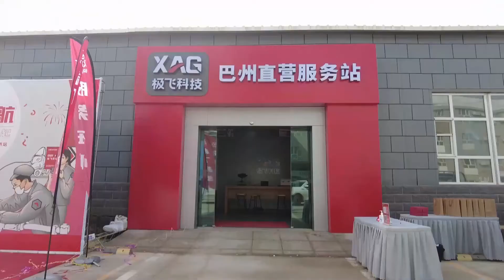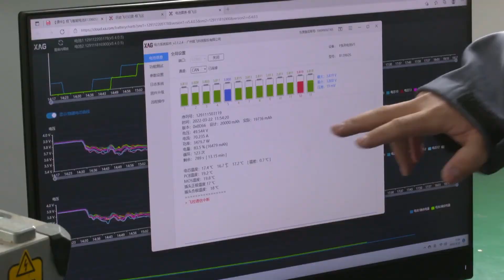新疆綿の産地に農業用ドローンサービス拠点が登場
広大な綿花畑が広がる中国新疆ウイグル自治区バインゴリン・モンゴル自治州ロプノール（尉犁）県でこのほど、農業用小型無人機（ドローン）サービスステーションが正式に開業し、地元農家を対象とする機体の維持修理や操縦訓練などを提供していく。
　同県興平鎮で農業に従事する韓輝（かん・き）さんは今年、約１５００ムー（１００ヘクタール）の綿花栽培を計画。大切な「片腕」であるドローンの維持管理の必要性が増していた。現在は植物保護作業中にドローンが故障しても、小さな問題はサービスステーションに電話で問い合わせ、駆け付けた植物保護車に解決してもらっている。
　サービスステーションはドローン部品の補修、情報フィードバックなどを担っており、本格的な修理は店で、応急処置は畑で行うという専業化が実現している。